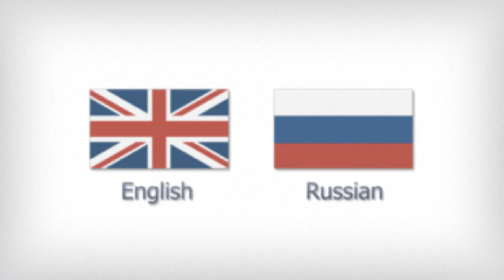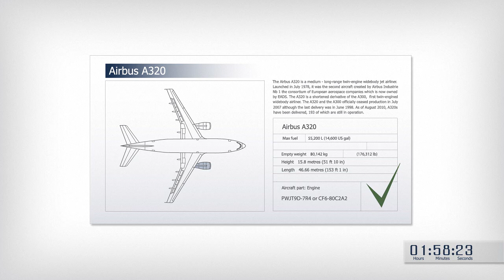Aircraft on the Ground (AOG)? Successful Solution Only in 2 Hours - FL Technics Spare Parts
Having an AOG situation or simply need an aircraft spares or components? Get your aircraft back into service ASAP with FL Technics Spare Parts. Safe and reliable operations, coupled with the optimization of costs, are the primary goals for any airline in today's challenging market.  FL Technics Spare Parts supply spare parts for commercial aircraft and deliver comprehensive services which cover spare part and component sales, lending and exchange. With its market-oriented capability FL Technics Spare Parts are a reliable partner in aircraft spares support for customers worldwide.